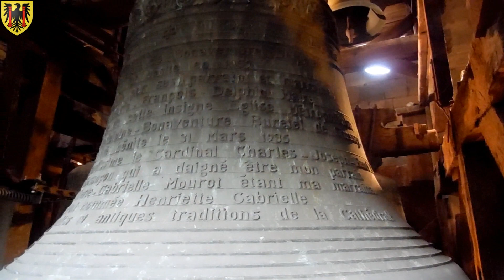Cloches: Besançon (FR-25), Cathédrale Saint-Jean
Cloche 1: "Raymonde", Diamètre 185 cm, Poids 4 200 kg, Fondue par Bourguignon et Cupillard à Besançon, en   1 787, Chante le La2
Cloche 2: "Charlotte-Louise", Diamètre 170 cm, Poids 2 800kg, Fondue par Bournez à Morteau, en 1 830, Chante le Sib2
Cloche 3: "Henriette-Césarine", Diamètre 150 cm, Poids 2 200 kg, Fondue par Bournez à Morteau, en 1 869, Chante le Do3
Cloche 4: "Marie-Antoinette", Diamètre 137cm, Poids 1 500 kg, Fondue par Bournez à Morteau, en 1 869 Chante le ré3
Cloche 5: "Henriette-Gabrielle", Diamètre 119cm, Poids 900 kg, Fondue par Granier en 1 935, Chante le Mib3
Cloche 6: "Jeanne", Diamètre 107 cm, Poids 700 kg, Fondue par Barret Frères, à Breuvannes, en 1 846, chante le Fa3
Cloche 7: "Porte joie", Diamètre 98 cm, 480 cm , Fondue par Barret Frères, à Breuvannes, en 1 846, Chante le Sol3
Cloche 8: "La Dominicale", Diamètre 87 cm, Poids 380 kg, Fondue pas Barret Frères, à Breuvannes, en 1 846, Chante le Lab3
Cloche 9: "La Saint-Antoine", Diamètre 80 cm, Poids 300 kg, Fondue par Barret Frères, à Breuvannes, en 1 846, Chante le Sib3
Cloche 10: "Louise-Paule", diamètre 78 cm, Poids 270 kg, Fondue par Granier en 1 935, chante le Do4
Cloches 11: "Marie", Fondue par François Dutot & Cie à Paris, en 1 860, Chante le Sib3 (Cloche fixe)
Cloche 12: "Jeanne ", Fondue par François Dutot & Cie à Paris, en 1 860, Chante le Réb4 (Cloche fixe)
Cloche 13: "Etiennette", Fondue par François Dutot & Cie à Paris, en 1 860, Chante le Mib4 (Cloche fixe)

0:00 Présentation
2:33 Solo de Raymonde
8:45 Duo des deux bourdons
12:30 Début du plénum
21:04 Vue du deuxième niveau
30:00 Fin du Plenum
32:30 Tintement horaire sur les 3 cloches fixes

Note: Toutes les cloches audibles, il faut juste bien se concentrer sur une cloche précise pour l'entendre, attendez la fin de la volée pour les entendre plus distinctement.

Je remercie très chaleureusement le Père Michel BRUARD, le recteur de la cathédrale de Besançon, qui, grâce à mon ami Gilbert, m'a autorisé a monter au clocher filmer ses cloches, ce fut un immense privilège, et une grande fierté!

Je remercie également Monseigneur Bouilleret, archevêque de Besançon

Merci de nouveau à Gilbert qui grâce à lui, m'a accordé le droit de monter au clocher pour les sonneries avec lui, et avec qui j'ai pu faire sonner également le Bourdon au pied.

Merci à l’association "Les Amis de la Cathédrale" et à la ville de Besançon